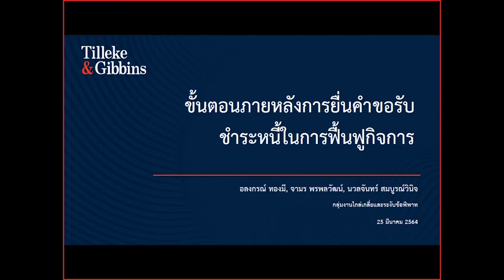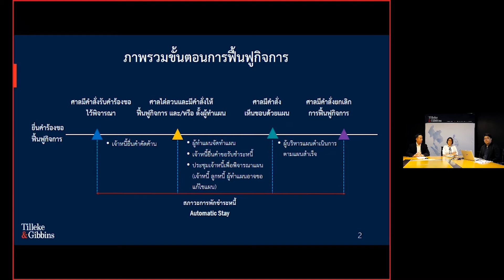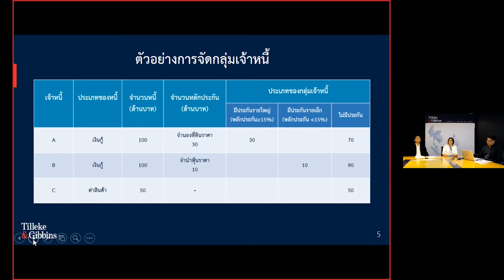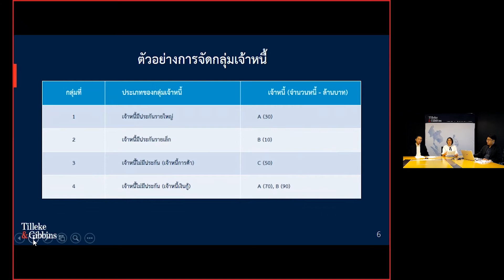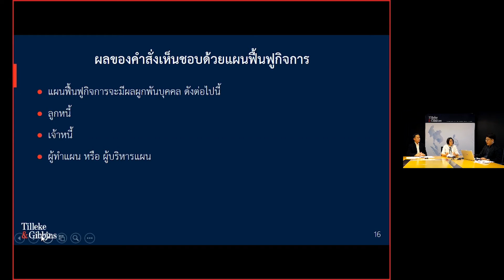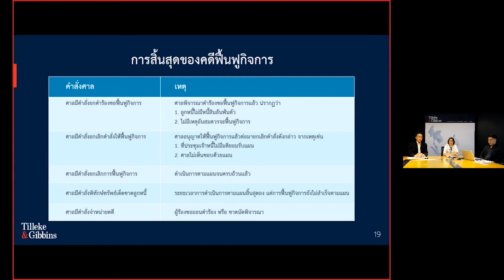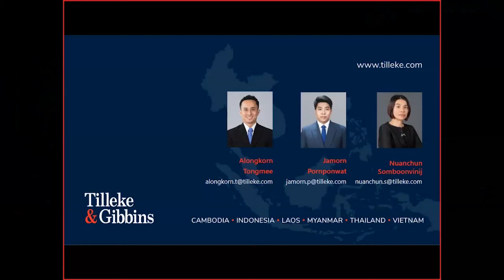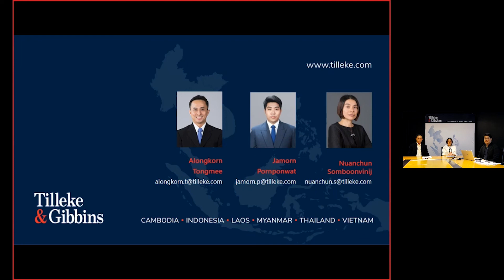[TH] ขั้นตอนภายหลังการยื่นคำขอรับชำระหนี้ในการฟื้นฟูกิจการ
Recording date: Mar 25, 2021

สืบเนื่องจากการแพร่ระบาดอย่างต่อเนื่องของโควิด-19 ผู้ประกอบการแต่ละที่จำเป็นต้องต่อสู้กับวิกฤตนี้ต่อไป หลายๆ บริษัทเริ่มพิจารณาการพึ่งพาแผนการฟื้นฟูเศรษฐกิจเพื่อให้สามารถอยู่รอดภายใต้สภาวะที่รุนแรงเช่นนี้ อย่างไรก็ดี การยื่นคำขอรับชำระหนี้ในการฟื้นฟูกิจการเป็นเพียงแค่ขั้นตอนแรก ด้วยเหตุนี้บริษัท ติลลิกีแอนด์กิบบินส์อินเตอร์เนชั่นแนล จำกัด จึงได้ร่วมกับทางสมาคมบริษัทจดทะเบียนไทย (TLCA) จัดสัมมนาออนไลน์ ภายใต้หัวข้อ “ขั้นตอนภายหลังการยื่นคำขอรับชำระหนี้ในการฟื้นฟูกิจการ” เพื่อช่วยเหลือผู้ประกอบการเตรียมความพร้อมกับขั้นตอนหลังจากการยื่นคำขอนี้
คุณนวลจันทร์ สมบูรณ์วินิจ คุณอลงกรณ์ ทองมี และ คุณจามร พรพลวัฒน์ ทนายความกลุ่มไกล่เกลี่ยและระงับข้อพิพาท ร่วมกันบรรยายภาพรวมของขั้นภายหลังการยื่นคำขอรับชำระหนี้ในการฟื้นฟูกิจการ รวมไปถึงการจัดกลุ่มเจ้าหนี้ ขั้นตอนการพิจารณาแผนและการดำเนินการหลังจากศาลมีคำสั่งเห็นชอบด้วยแผน